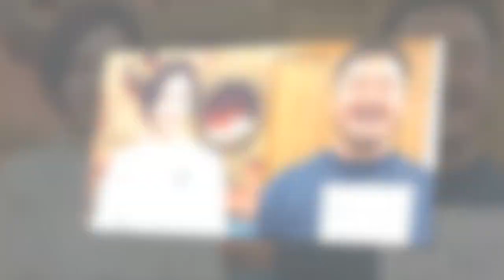広末涼子 離婚発表で“W不倫は終着”宣言の無神経ぶり…アンミカも「鳥羽シェフ妻に配慮ない」と苦言 キャンドル・ジュン氏との離婚が成立したことを報告した広末涼子。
広末からは、いまだに鳥羽シェフの妻子の存在は見えないのだろうか…。